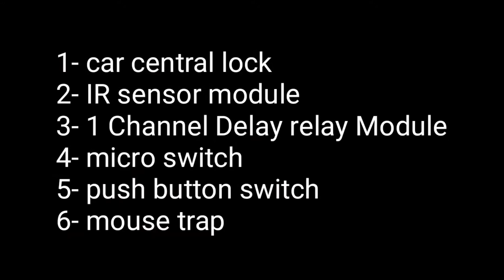Automatic mouse trap with IR sensor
automatic mouse trap using materials that are easy to find.  this method is very effective in dealing with the problem of catching rats.  the reason it is said to be automatic is that it uses an ir sensor to detect the presence of mice.  it instructs the central lock of the car to pull and release the iron barrier of the trap door so that it closes.  the normally open red switch is also used to reset the car's central lock so that it pushes and makes it in its original state as before the mouse through the ir sensor.  that's the special function of the automatic mouse trap I created.  hope you are all happy and inspired by this creation of mine.  enjoy watching and we take care we avoid covid 19.
another special one.  these are real wild rats not pets just to create content. thanks to this mouse for making this filming a success.  don't forget the constructive comments so I can upgrade again for the sake of maximum effectiveness.